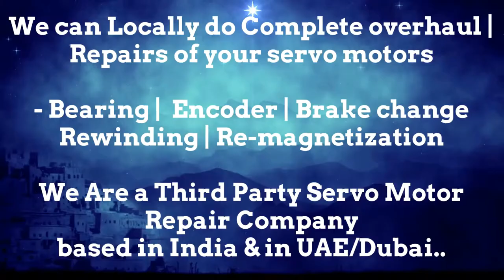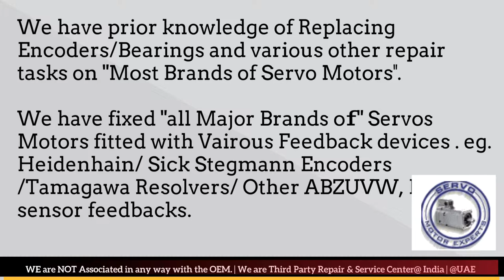Amada Fanuc Sanyo Denki Indramat Encoder Install Alignment Resolver Adjustment Repair Servo Motor